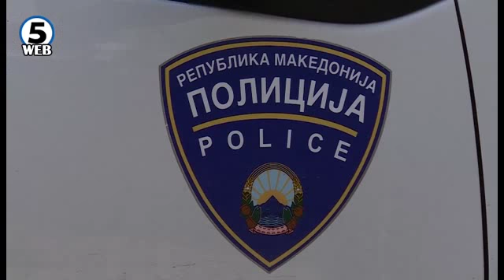Намалени криминалитетот и сообраќајните незгоди во Куманово